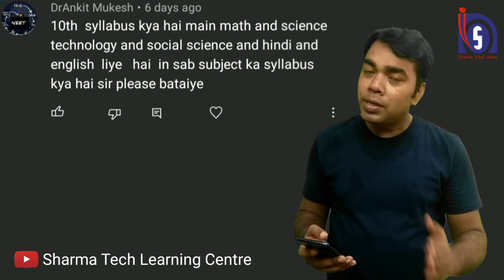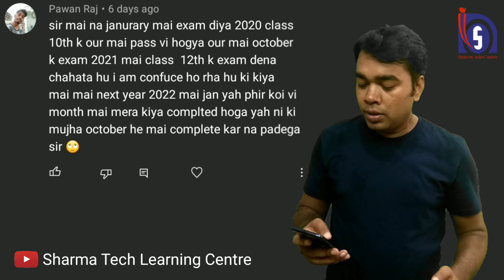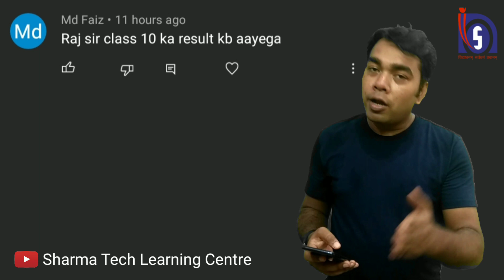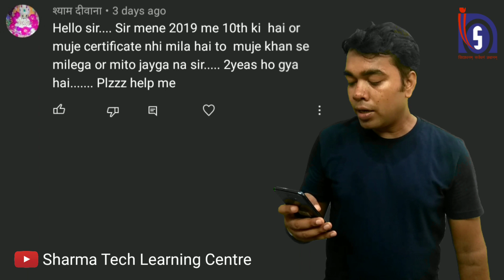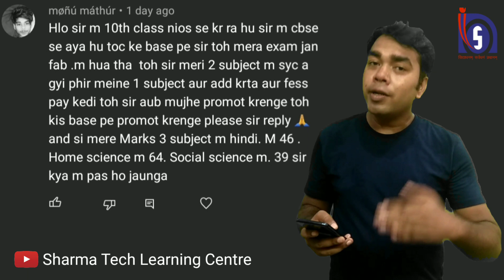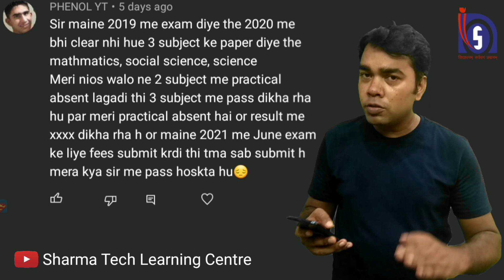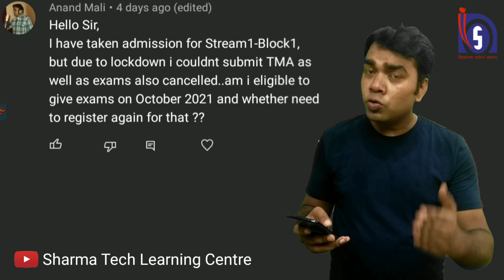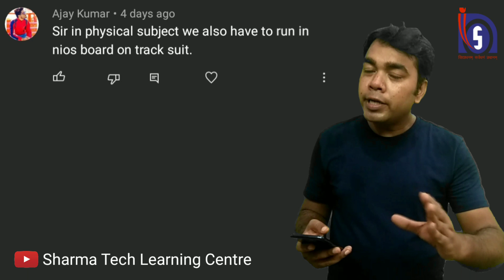NIOS | Sunday Video | 18 July 2021